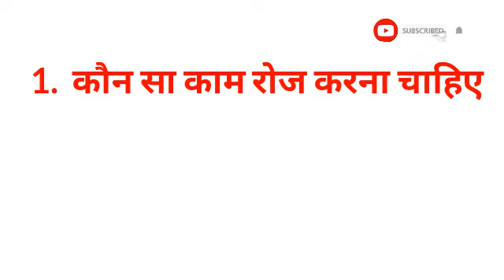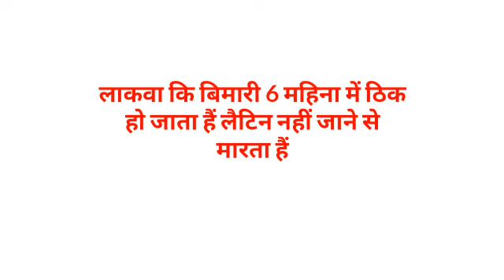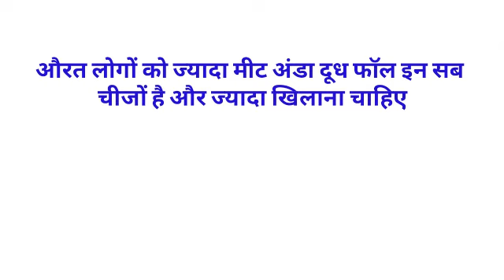Gk का 30 मजेदार सवाल जो शायद आपको पता हो || Interesting Gk